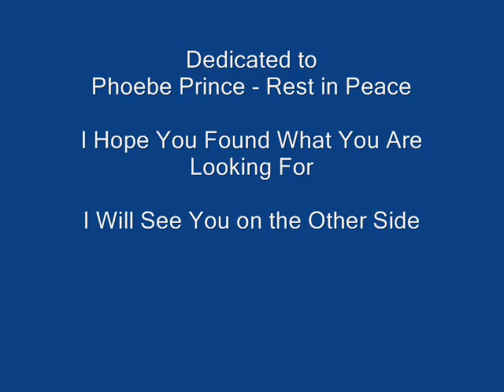Phoebe.wmv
Dedicated to Phoebe Prince

I hope you Found What You Are Looking For

You Are an Angel Now

I Will See You on the Other Side!